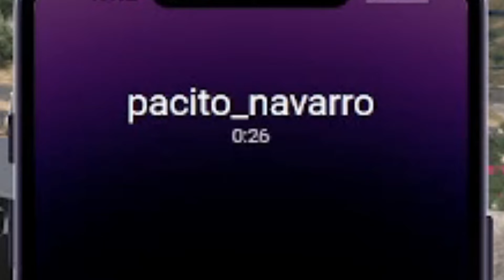MODIFICAMOS UN MASERATI EN UN COCHE DE POLICIA EN GTA ROLEPLAY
En este episodio 32 de las aventuras de Anastasio, modificamos un maserati a un coche patrulla de policia en gta 5 roleplay